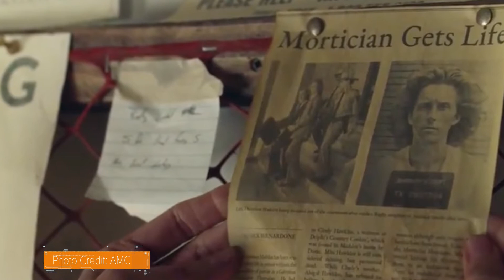Fear the Walking Dead 613 - J.D. (Recap and Review)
Fear the Walking Dead 613 - J.D. Review

J.D. is a love letter to John Dorie, features the introduction of his estranged father and fills in some of the blanks of Teddy's backstory.

A rash of deaths has hovered over Fear the Walking Dead in recent weeks. In fact, three of the last four episodes have featured the passing of John Dorie, Virginia and Grace’s baby. It’s no wonder then that grief and the heaviness that accompanies it kicks off J.D.  The spicy tone is set before the opening credits even begin and what follows is curious and at times seems to come out of left field.

There is a lot that doesn’t work in the episode but the moments that focus on what John was trying to achieve and what he meant to June really saves it.  The last few moments also make up for some of the earlier missteps and along with the addition of John Dorie Sr. gives Fear some much needed focus as the season winds down.